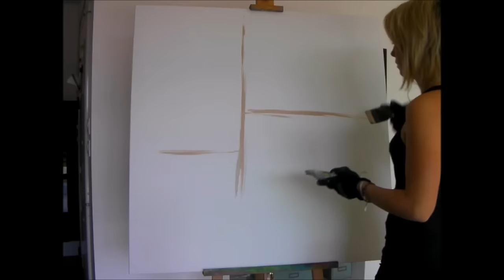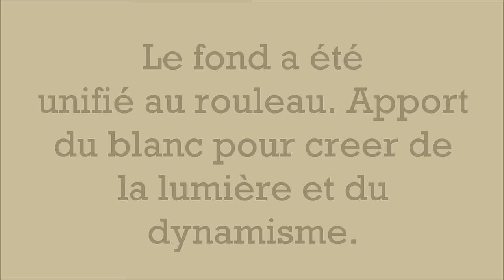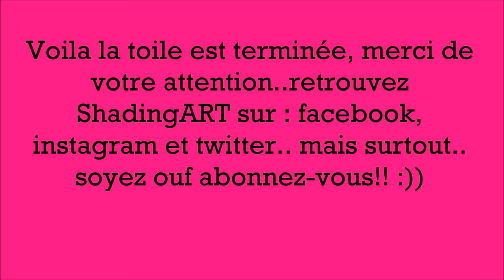Peinture abstraite vidéo HD YouTube shadingart